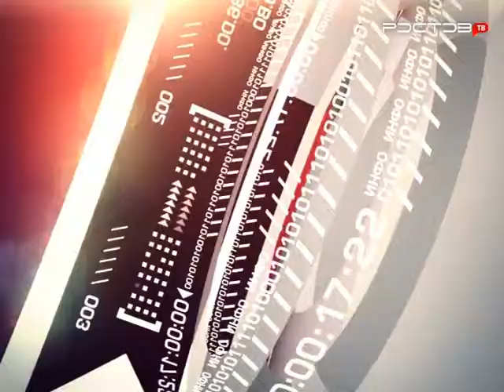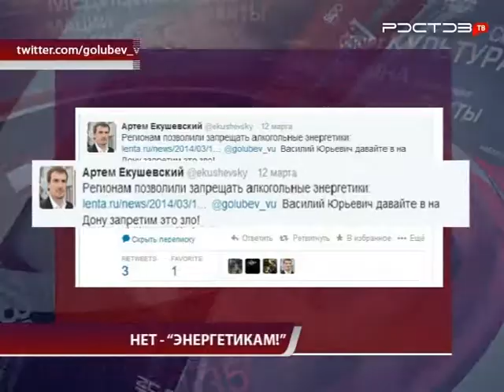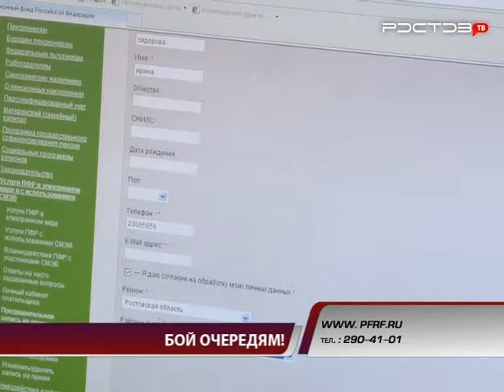Новости. "Южный Регион-ИНФО". 20 марта